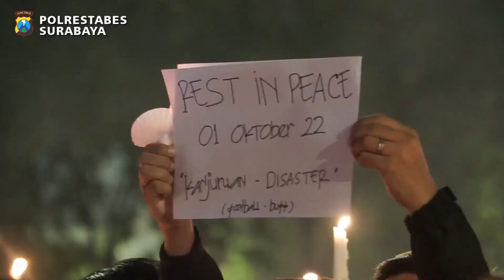DARI SURABAYA UNTUK KANJURUHAN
Ketua DPRD Kota Surabaya, Adi Sutarwijoyo bersama Kapolrestabes Surabaya, Kombes Pol Akhmad Yusep Gunawan menghadiri doa bersama bertempat di Jalan Pahlawan untuk para Korban di Stadion Kanjuruhan Malang, Senin (3/10/2022) malam.
Ribuan Bonek bersama anggota Polrestabes Surabaya serentak menyalakan lilin dan memanjatkan doa untuk para korban.
Aksi solidaritas ini bentuk kepedulian dari Surabaya untuk para korban di Kanjuruhan dan harapannya tidak ada insiden kemanusiaan serupa di dunia olahraga khususnya sepakbola.